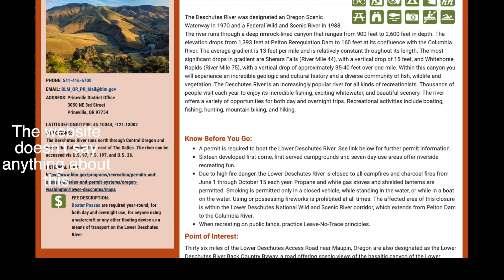Bull Run Camping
A recent camping trip on the Mighty 'D', the Deschutes River.